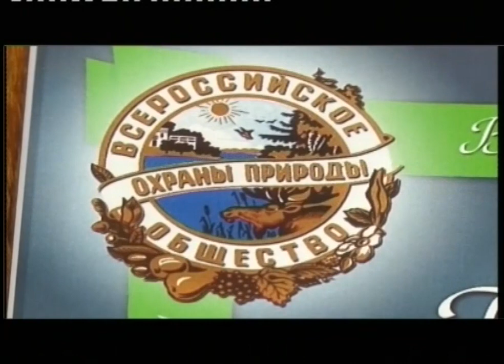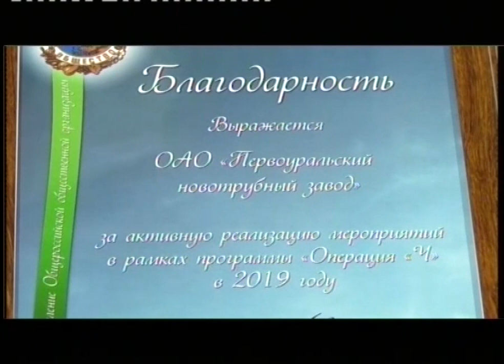ПНТЗ вошел в экологический «Рейтинг Рябинина»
Благодарность от Всероссийского общества охраны природы получил Новотрубный завод. Эксперты положительно оценили работу ПНТЗ в сфере защиты окружающей среды. Уже третий год подряд первоуральский завод попадает в "Рейтинг Рябинина" - на этот раз как предприятие, которое заботится об очистке реки Чусовая.
Владимир ПЛЮСНИН, заместитель председателя Свердловского областного отделения Всероссийского общества охраны природы: «Безусловно, любая работа, связанная со снижением объемов сбросов загрязняющих веществ в реку, она для наших территорий суперважна. Определенные положительные сдвиги есть, и о них надо рассказывать, что все эти усилия промышленных предприятий, общественности, они имеют эффект».
"Операция Ч" - так называется программа общества охраны природы по защите реки Чусовая. О бережном отношении к уральской реке одним из первых заговорил публицист Борис Рябинин - еще в середине прошлого века. В специальный "Рейтинг Рябинина" сегодня входят предприятия, экологическую эффективность которых подтверждают независимые эксперты. При составлении рейтинга учитывают такие критерии, как снижение воздействия на окружающую среду и реализация экологических программ. У Новотрубного завода их несколько - они направлены на очистку воды и воздуха, восстановление земли, переработку промышленных отходов. Кроме того, по инициативе Группы ЧТПЗ создано общественное движение "Город Первых", которое в числе прочего занимается уборкой территории вокруг реки Чусовая.
Елена ШАНИНА, ведущий инженер по охране окружающей среды ПНТЗ: «На предприятии реализуется масштабная модернизация всего водного хозяйства. Уже построены локальные очистные сооружения цехов 1, 2, 5 - то есть, построен блок очистных сооружений. В настоящий момент реализуется строительство очистных сооружений цеха № 8. Помимо таких масштабных мероприятий мы также ведем мониторинг за контролем поверхностных и сточных вод».